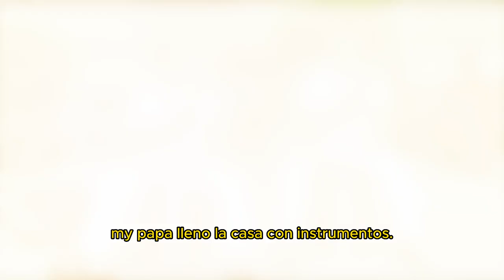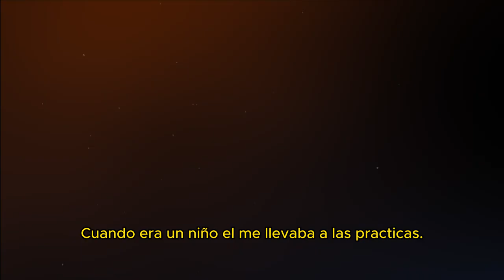Trawick Inspiration Award | 2023 | Jorge & Jose Galvan